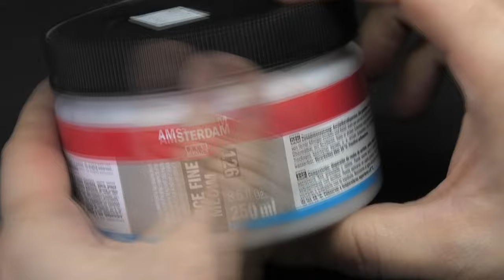Snowball Fight! Winter diorama tutorial 1:35 scale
Hi guys!
I really love creating scenery. In this video you can see how I create a winter, snowy landscape. And who doesn't like snowball fights! :D

Write in the comments what scenery you would like to see in next videos.